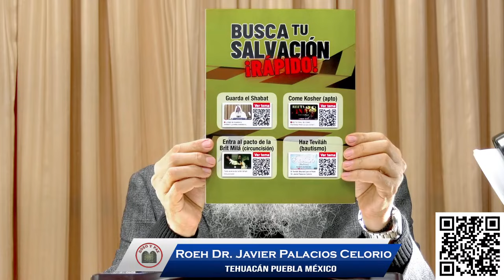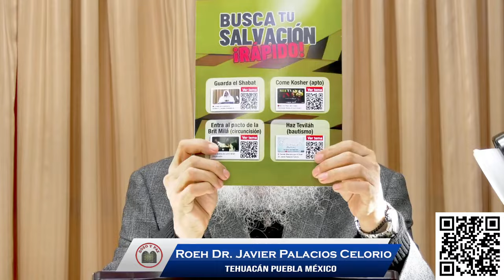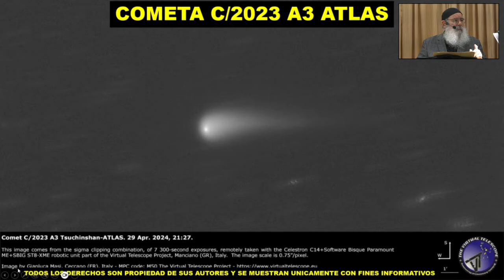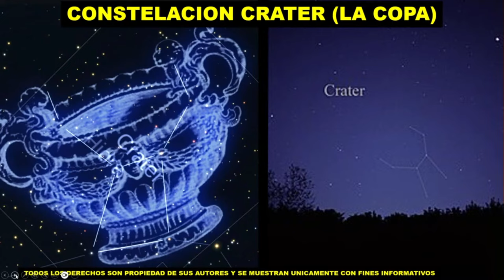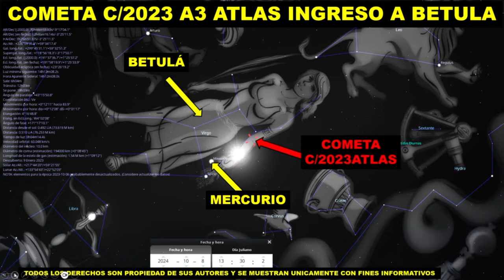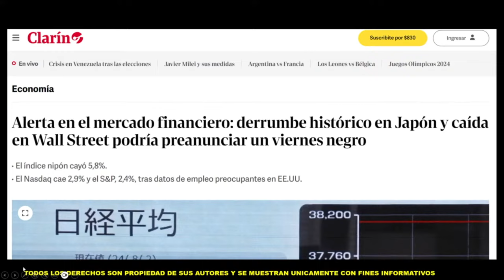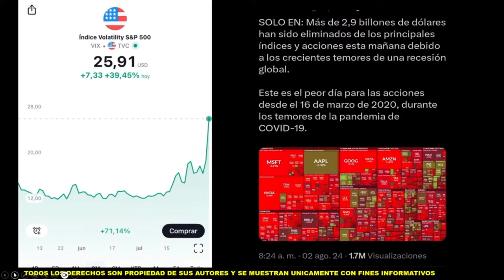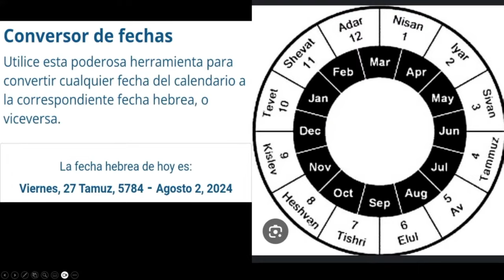🔭☄️✨ RECTA FINAL 140 🔭✨☄️ EL COMETA DEL SIGLO 🔭☄️✨ ¿QUÉ SIGNIFICA? ✨☄️🔭 ¿CUANDO SE VERA? 🔭☄️✨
📜📚📖 POR NUESTRO AMADO ROEH DR JAVIER PALACIOS CELORIO 📖📚📜
✨☄️🔭 RECTA FINAL 140 🔭☄️✨
✨☄️🔭 URGENTE TEMA 🔭☄️✨